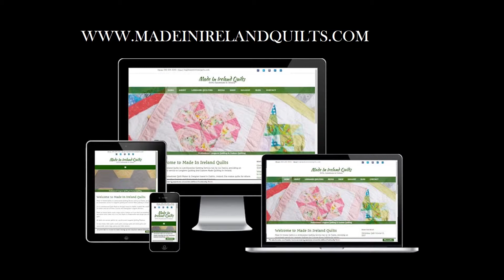Web Design Portfolio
Our Web Design Portfolio